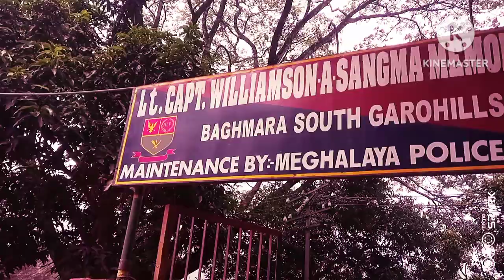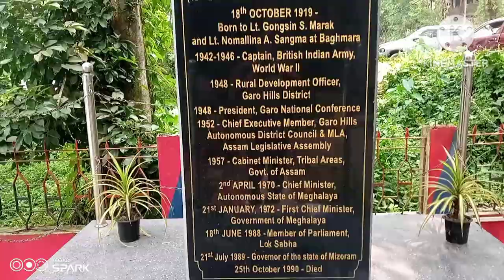Baghmara captain williamson sangma park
Dorenggo tv vlog